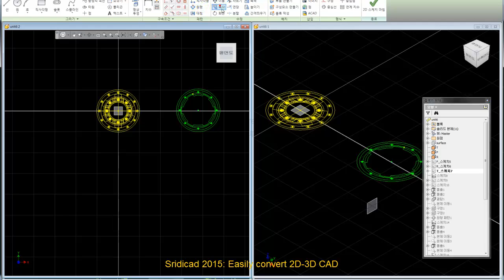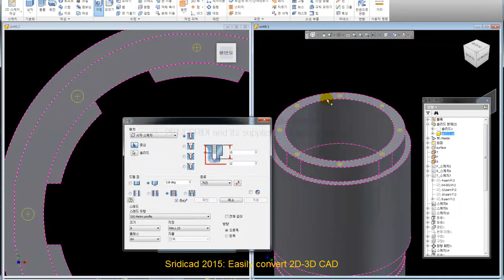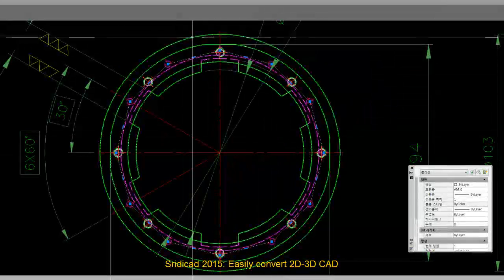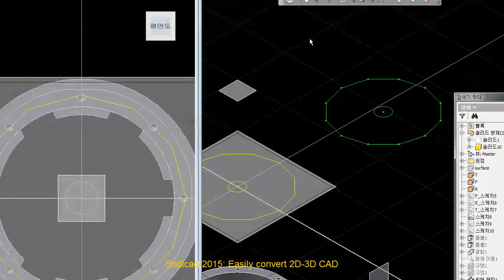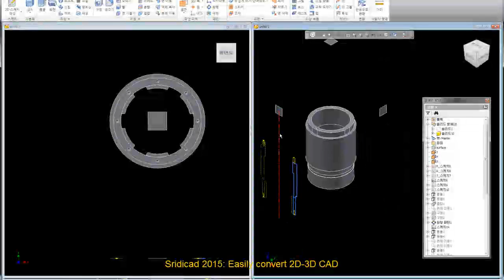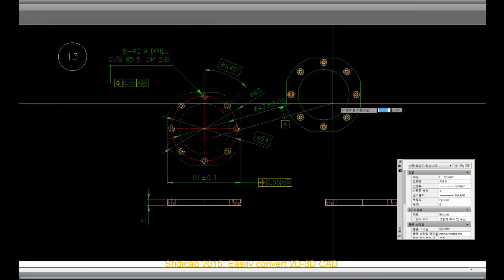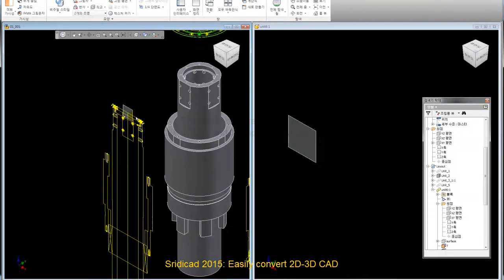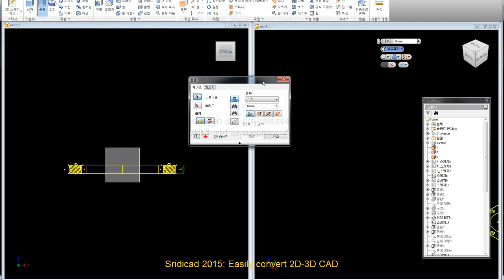인벤터 강의, 인벤터 강의 토렌트,인벤터사랑-오토 캐드 모델링, 25,000원-Ver 4.0 056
인벤터 강의, 인벤터 강의 토렌트,인벤터사랑-오토 캐드 모델링, 25,000원-Ver 4.0 051~

고가키워드
유투브 기본정보

25,000원

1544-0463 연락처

바로가기
1. SRIDI에서 구매

2. 결재